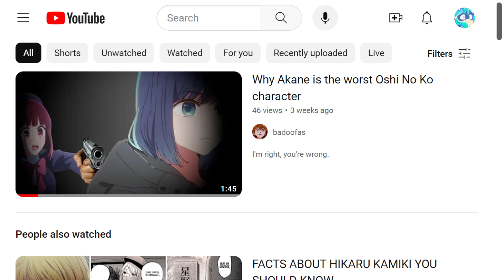Ranting About My Worst Subscriber